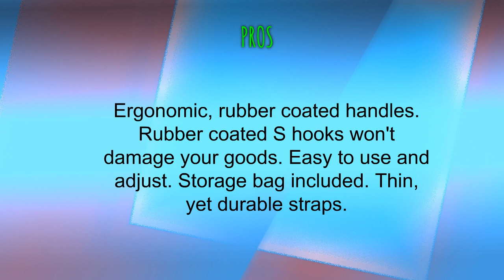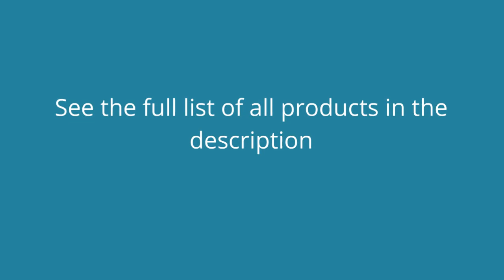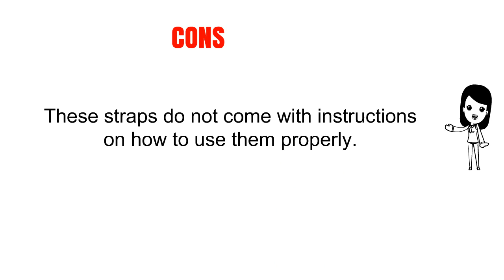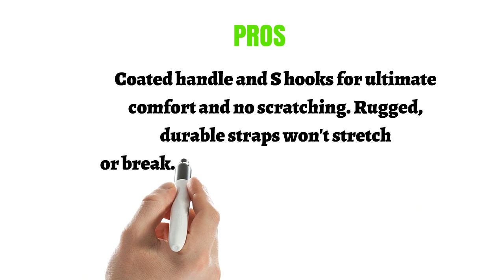The Top 3 Best Ratchet Tie Down Straps To Buy In 2019 - Ratchet Tie Down Straps Reviews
3. Premium Ratchet Tie Down - 4 Pk - 15 Ft - 500 Lbs Load Cap - 1500 Lb Break Strength - Cargo Straps for Moving Appliances, Lawn Equipment, Motorcycle in a Truck - Cambuckle Alternative - Ergonomic Grip
2. Ratchet Tie Down Straps - 4 Pk - 15 Ft- 500 Lbs Load Cap- 1500 Lb Break Strength- Cambuckle Alternative- Cargo Straps for Moving Appliances, Lawn Equipment, Motorcycle - Includes 2 Bungee Cord
1. RHINO USA Ratchet Tie Down Straps (4PK) - 1,823lb Guaranteed Max Break Strength, Includes (4) Premium 1" x 15' Rachet Tie Downs with Padded Handles. Best for Moving, Securing Motorcycle and Cargo